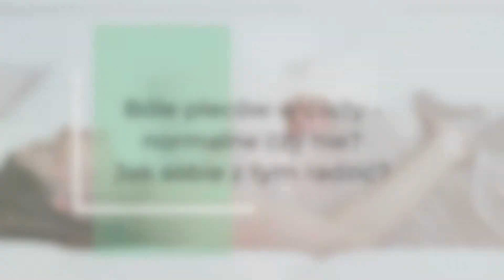Q&A z położną Pauliną - część III